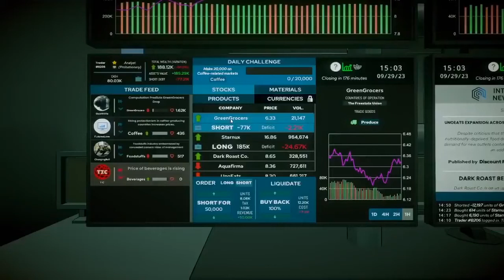jerma psycho laugh